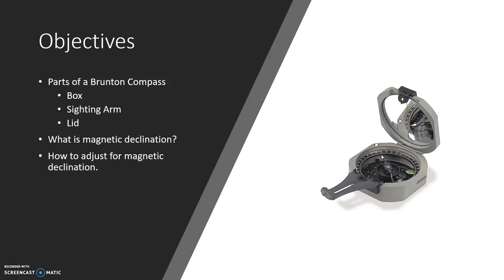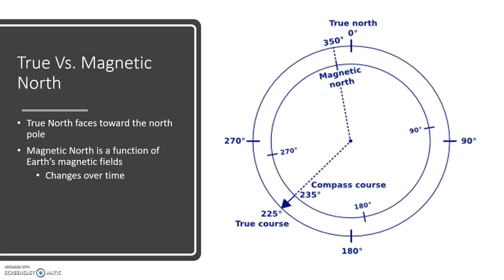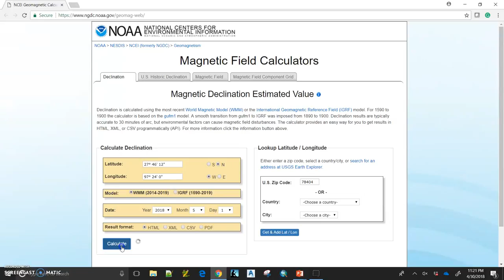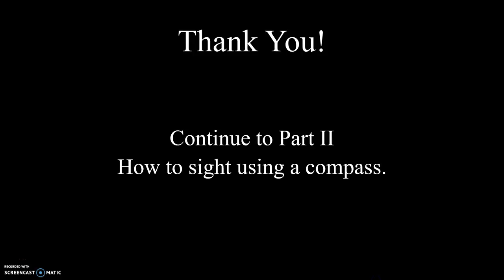Compass Surveying Part I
How to use a compass.